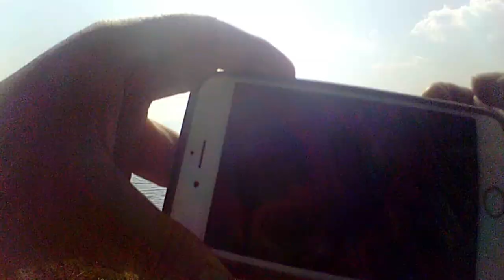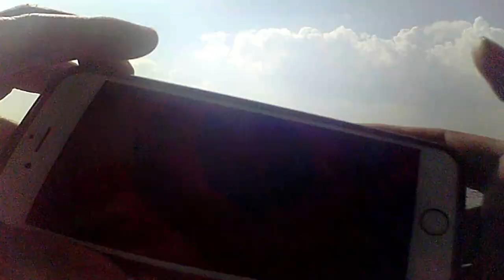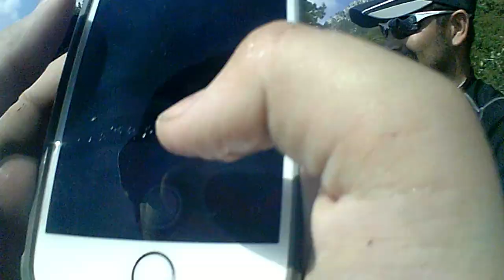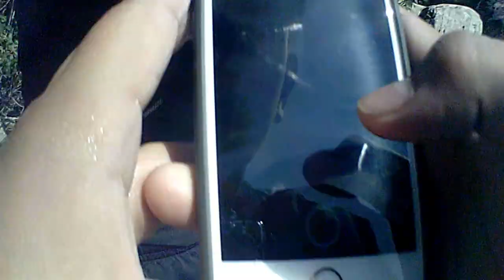Beautiful Lake Tahoe (Caught Blue Crayfish Rare)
I had a fun experience at Lake Tahoe. Highly recommend for those wanting to go to a lake this I located in California or Nevada depends on where you go. The water is crystal clear so it is amazing. We also caught some crayfish and one was blue.